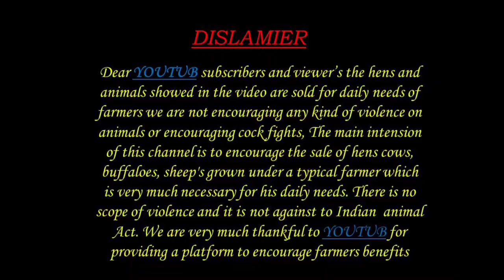BIGGEST MALE GOATS 8106376729 మెకపొతులు